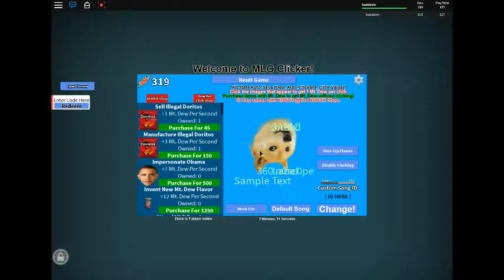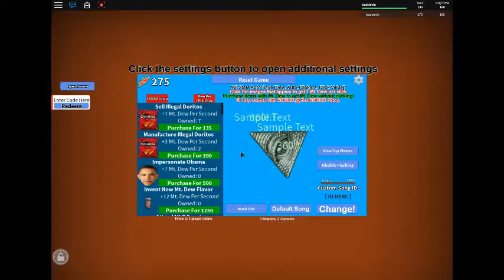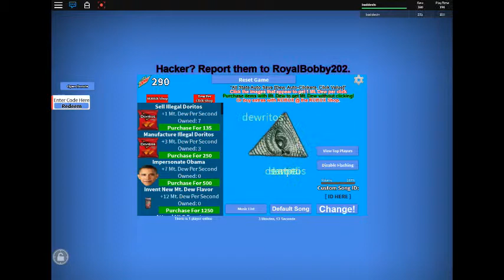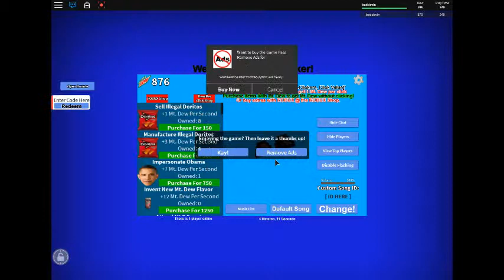Roblox MLG Clicker 2015 [10K!]